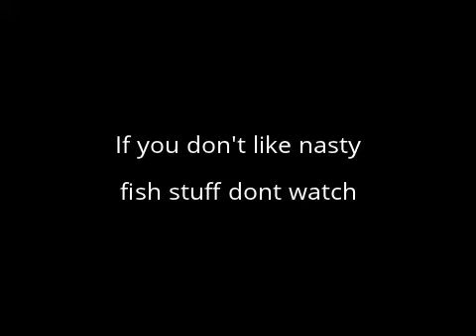disect a sardine